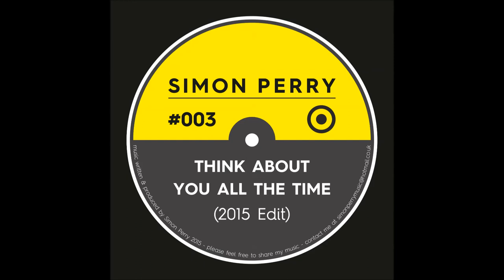Think About You All The Time 2015 Edit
Drum & Bass Vocal